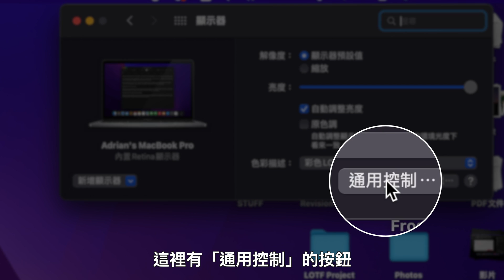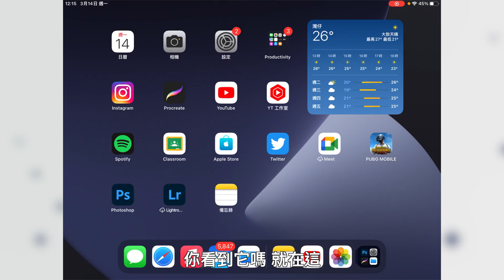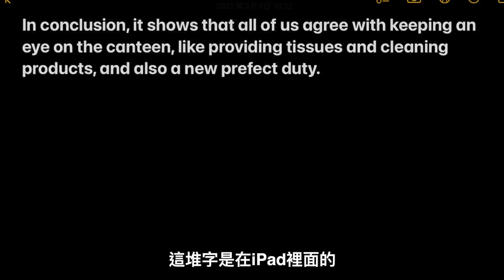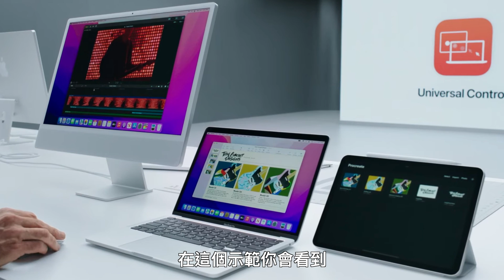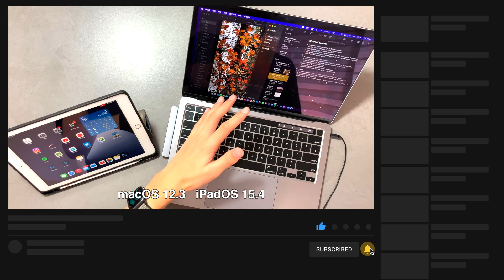[macOS Monterey 12.3更新] 用一個鍵盤和滑鼠去控制所有的蘋果裝置?!｜Universal Control 通用控制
最近蘋果推出了一個Mac用家期待已久的功能 -- Universal Control 通用控制！你除了可以用你Mac的鍵盤和滑鼠去控制你的Mac以外，你還可以用它來控制在旁邊的iPad，甚至另一部MacBook和iMac！難道這就是蘋果生態系統的威力?!

macOS Monterey #1 評測： [#1] 5分鐘macOS Monterey評測！將Mac變成藍芽喇叭和投影儀？！

P.S iOS 15.4的更新也出來了! 有了這個更新你可以就算在戴著口罩的時候解鎖Face ID！戴口罩解鎖Face ID？iOS 15.4 口罩解鎖iPhone功能！

上兩條片：
[3/2022蘋果發佈會] 全新 Mac Studio & Studio Display, M1 iPad Air 5G, 綠色iPhone 13 &13 Pro!
全新 $3699 5G iPhone SE 3!

0:00 開頭
0:38 什麼是Universal Control?
0:58 打開Universal Control設置
1:29 基本操作
2:17 用同一個鍵盤和滑鼠跟Mac和iPad互動
3:46 實際現實用處
4:14 用三個裝置連接
5:03 結尾

多謝收睇呢條片！同埋如果你有啲咩新片建議既話，隨時係下低留言！